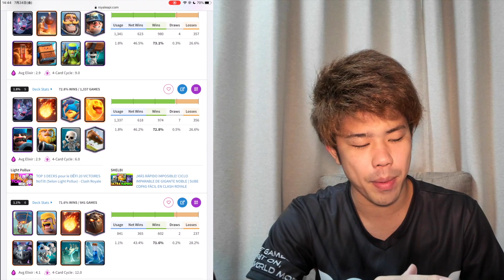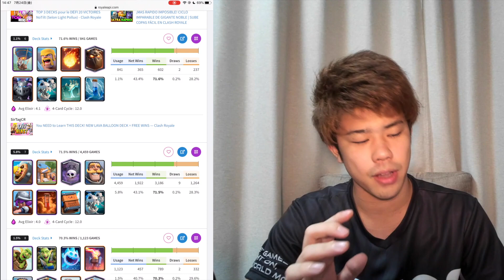【クラロワ】何を使うべきか１発でわかる勝てるデッキと攻略のコツ【20勝チャレンジ】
今日の一言
気合い入れてペッカで20勝目指します

「2018年クラロワリーグ アジア1stシーズン」優勝
最多トロ8370

〒150-0022東京都渋谷区恵比寿南1丁目7-8